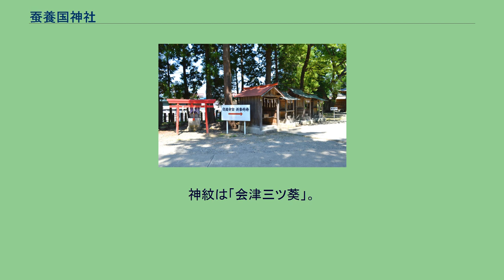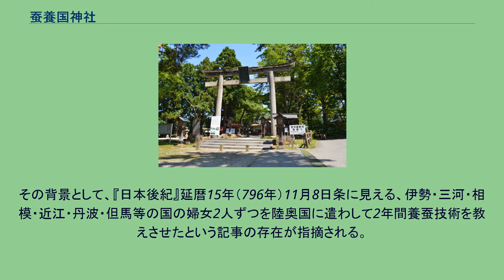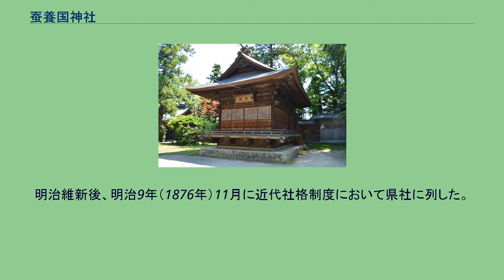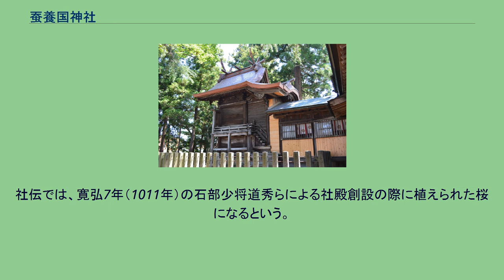蚕養国神社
鳥居 蠶養國神社（こがいくにじんじゃ、蚕養国神社）は、福島県会津若松市蚕養町にある神社。
別称として「蠶養宮」とも。
神紋は「会津三ツ葵」。
養蚕に関する神社として知られる。
社伝では、弘仁2年（811年）の創建という。
『延喜式』神名帳では、この蚕養国神社以外に社名を「蚕養国」とする官社はなく、この社名は当社が唯一のものになる。
社名に見えるように蚕養国神社の創建には養蚕業が関係すると考えられているが、会津で養蚕が盛んだったことにより祀られたというよりは、会津で養蚕を盛んにしようとする中央政府の政策のために祀られるようになったと見る説が挙げられている。
その背景として、『日本後紀』延暦15年（796年）11月8日条に見える、伊勢・三河・相模・近江・丹波・但馬等の国の婦女2人ずつを陸奥国に遣わして2年間養蚕技術を教えさせたという記事の存在が指摘される。
延長5年（927年）成立の『延喜式』神名帳では陸奥国会津郡に「蚕養国神社」と記載され、式内社に列している。
会津郡の式内社は蚕養国神社と伊佐須美神社（大沼郡会津美里町）のみであった。
この蚕養国神社について国史に記載は見えないが、社伝では承和年間（834年-848年）に陸奥・出羽国按察使兼鎮守府将軍の藤原富士麻呂の奏上により官社に列したというほか、寛弘7年（1011年）には県令の石部少将道秀らによって社殿が創設されたという。
その後、兵火により社殿を焼失し衰退するが、会津藩初代藩主の保科正之によって復興され、社殿造営と社領20石の安堵を得た。
さらに寛保3年（1743年）には神階が正一位に進み、文化4年（1807年）には火災によって社殿を焼失したが、文政2年（1819年）に8代藩主の松平容敬によって再建されたという。
明治維新後、明治9年（1876年）11月に近代社格制度において県社に列した。
本殿は皇子造（王子造/熊野造）。
他の社殿として幣殿・拝殿・神饌所・神楽殿等がある。
また拝殿前に立つ桜の古木は樹高14メートル、樹齢1,000年以上とされ、特に「峰張桜（みねはりざくら）」と称される。
社伝では、寛弘7年（1011年）の石部少将道秀らによる社殿創設の際に植えられた桜になるという。
この桜は会津若松市指定天然記念物に指定されている。
境内社 所在地 交通アクセス